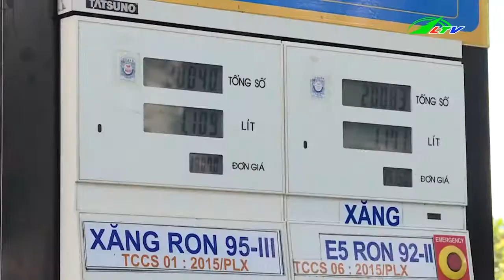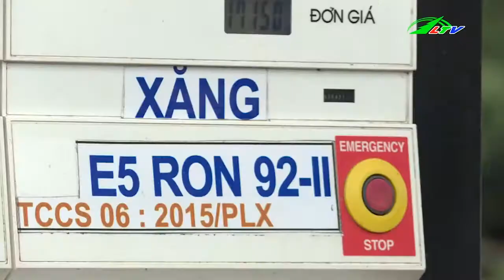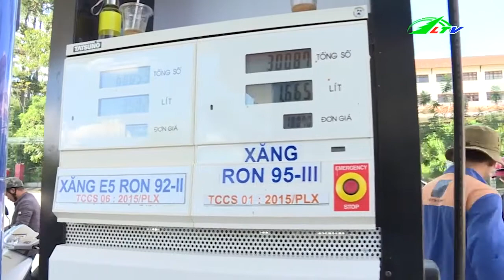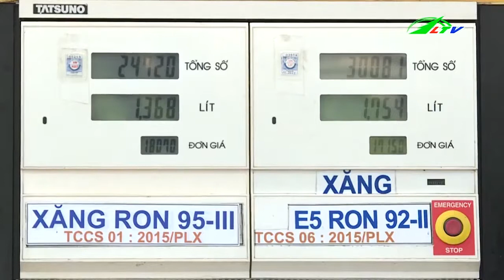Người tiêu dùng Việt đang bỏ lỡ những gì từ xăng E5 | Xã Hội Lâm Đồng TV